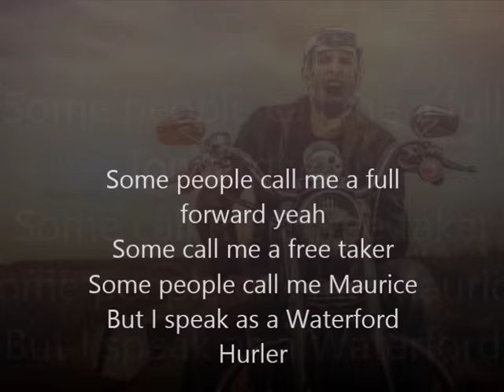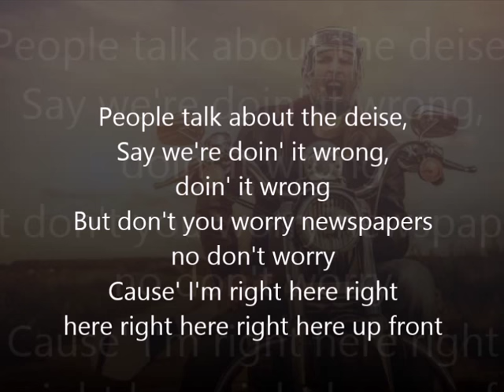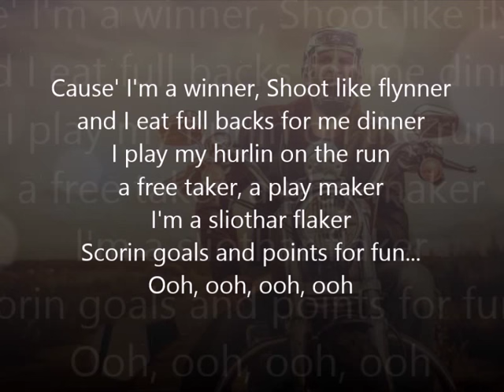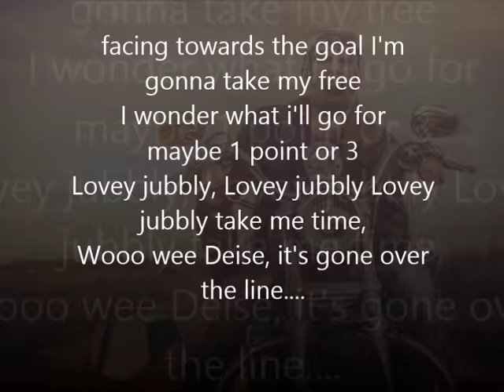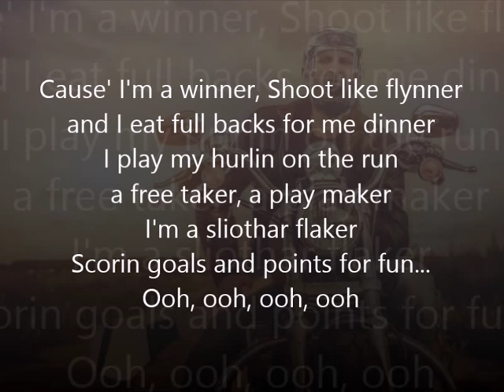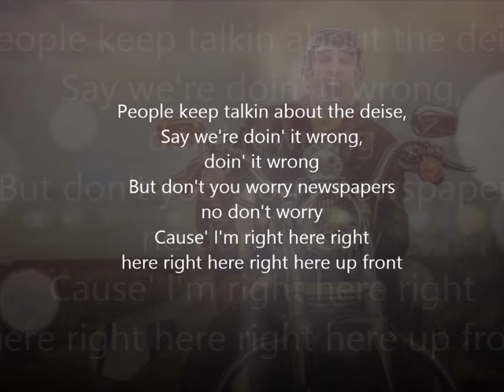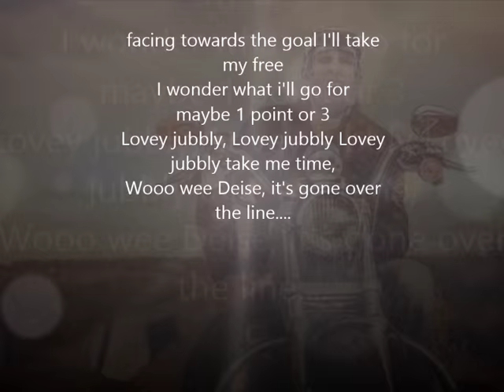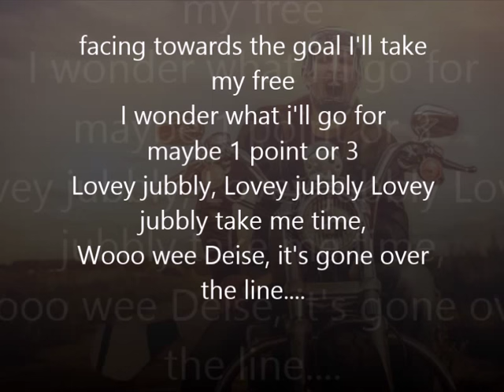The Hurler Song Maurice Shanahan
To the tune of the Joker by Steve Miller...

Up The Deise

Some people call me a full forward yeah
Some call me a free taker
Some people call me Maurice
But I speak as a Waterford Hurler

People talk about the deise, yeah
Say we're doin' it wrong, doin' it wrong
But don't you worry papers don't worry
Cause' I'm right here right here right here right her up front

Cause' I'm a winner
Shoot like flynner
I eat full backs
for me dinner
I play my hurlin on the run
a free taker
a play maker
I'm a sliothar flaker
Scorin goals and points for fun...

Shoot like flynner
for me dinner
a free taker
a play maker

People keep talking about the deise, yeah

facing towards the goal now gonna take my free
I wonder what i'll go for maybe 1 or 3
Lovey jubbly, Lovey jubbly Lovey jubbly take me time,
Come on deise, lets do it this time...